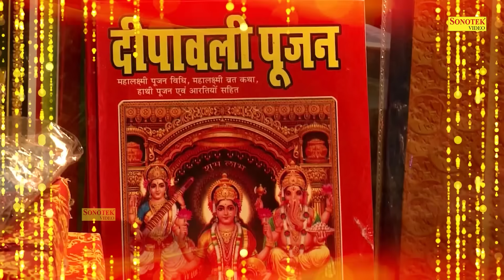दीपावली Special भजन | लक्ष्मी अमृतवाणी | दिवाली की कथा | Nonstop Laxmi Bhajan | Laxmi Mantra Diwali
रामायण में बताया गया है कि भगवान श्रीराम जब लंका के राजा रावण का वध कर पत्नी सीता और भाई लक्ष्मण के साथ अयोध्या वापस लौटे तो उस दिन पूरी अयोध्या नगरी दीपों से जगमगा रही थी. भगवान राम के 14 वर्षों के वनवास के बाद अयोध्या आगमन पर दिवाली मनाई गई थी. हर नगर हर गांव में दीपक जलाए गए थे.

Video Credits
Singer :  Jyoti Tiwari, Ds Pal & Rakesh Kala
Lyrics : Fauji Suresh Panchal & Chandan Tilak

lakshmi_and_kuber,lakshmi_and_kuber_mantra,laxmi kuber beej mantra,kuber laxmi bhajan,lakshmi kubera bullion,
laxmi kuber chalisa,lakshmi kuber chalisa,e kuber full form,,laxmi kuber gayatri mantra,